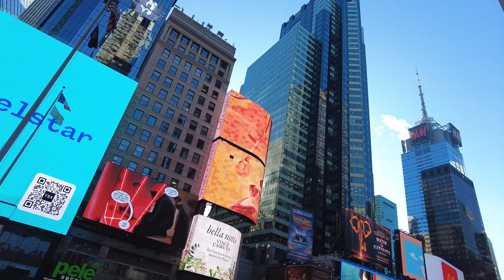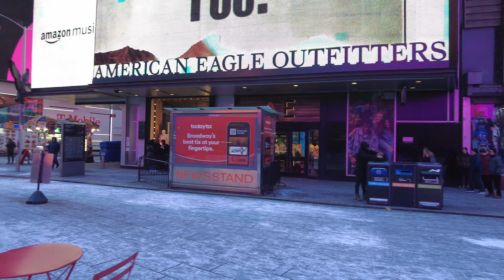[4K] Walking NYC: Times Square 🗽 -8˚C 🥶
Una breve passeggiata fino a Times Square, durante una delle giornate più fredde di questo inverno ❄️